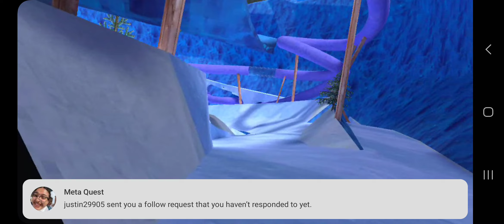doing a review on everything you need to know about Gorilla Tag